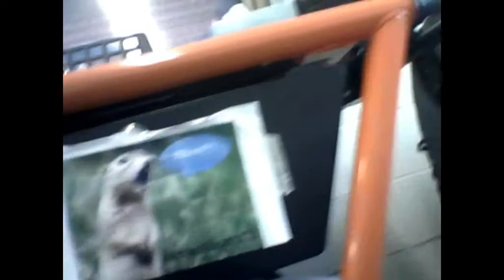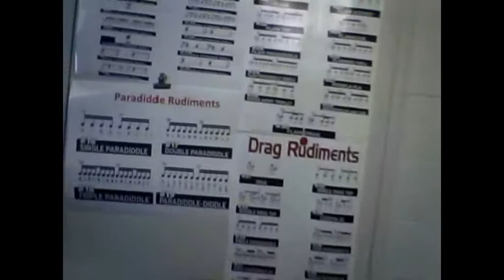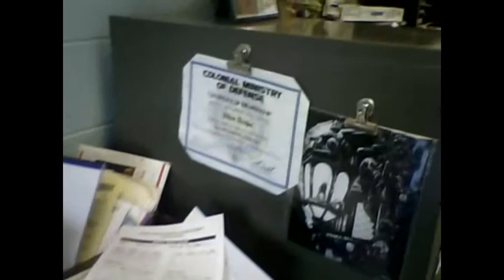Kippzak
This is a practice-along video for my beginning band students at AGM Elementary School. If you would like the sheet music, please message me.